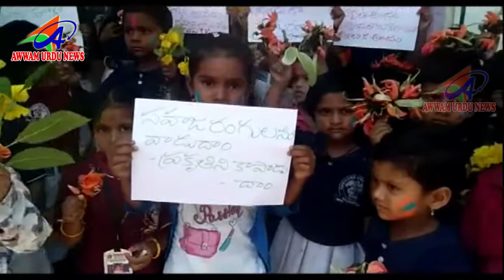AWWAM URDU NEWS NIRMAL DIST 20 03 2019